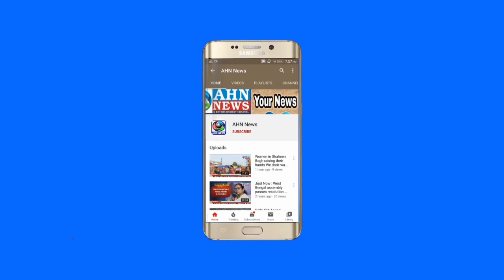Niranjan Reddy Statement On TRS Rebel Candidates in Amberpet Over Election Ticket - AHN News